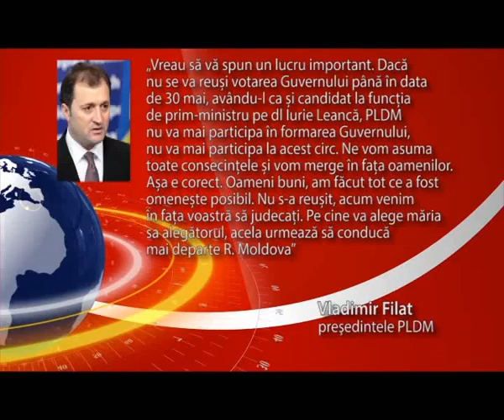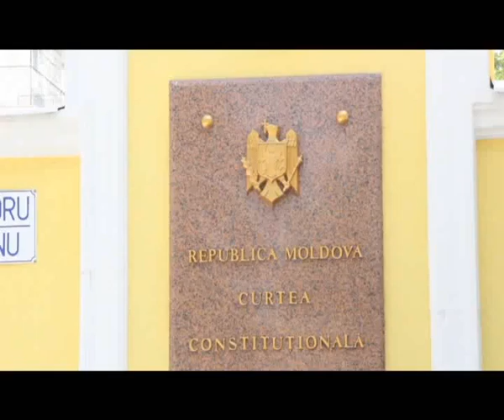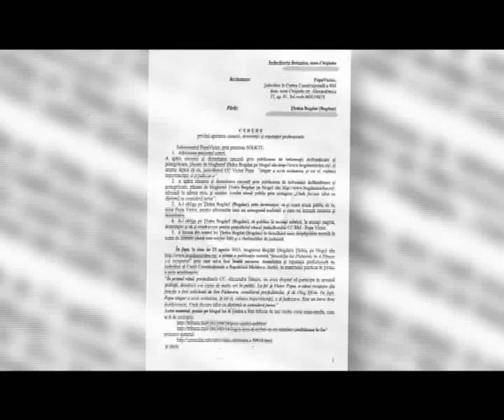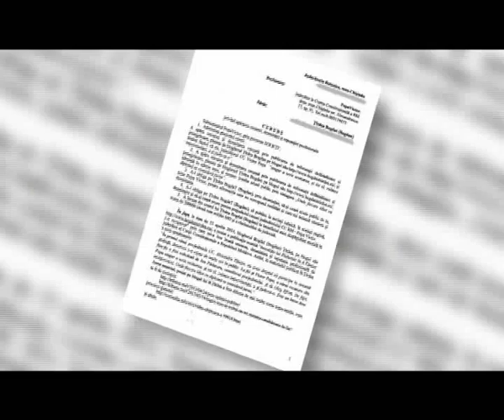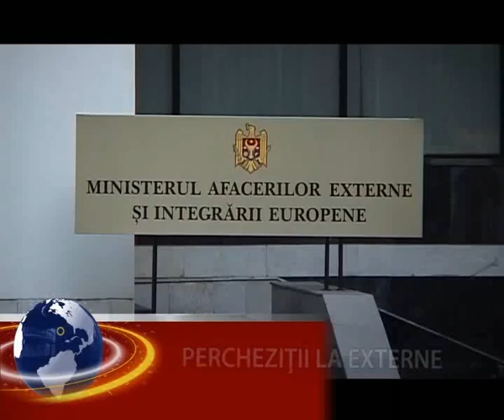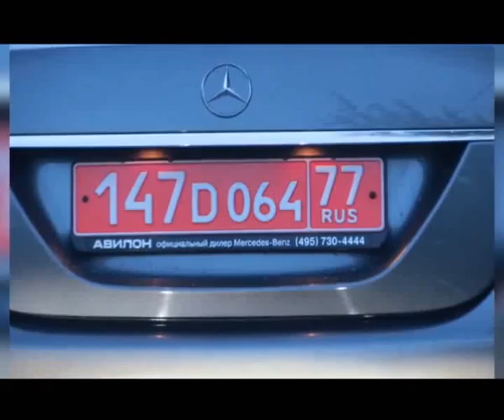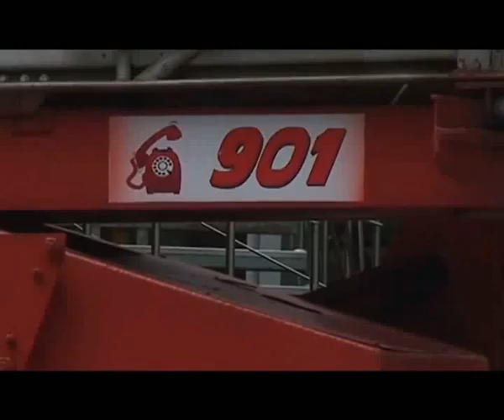Ediţia de ştiri